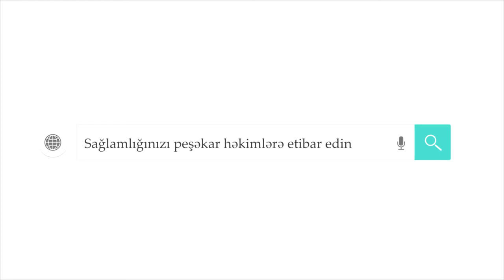Ümumi cərrahiyyə haqqında - Op Dr Eldar Ehmedov Umumi cerrah cerrah taransplantoloq MEDPLUS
Ümumi cərrahiyyə haqqında - Op Dr Eldar Ehmedov / Eldar Ahmedov/  Umumi cerrah cerrah taransplantoloq MEDPLUS

ÜMUMİ CƏRRAHİYYƏ NƏDİR?

  Ümumi Cərrahiyyə, bədəndə sistemik və yerli fəsadların cərrahi üsullarla müalicəsi ilə bir yerdə, ümumi (yara yaxşılaşması, yaralanmaya metabolik və endokrin cavabı kimi) məsələləri əhatə edən və onların inkişafı baxımından bir çox cərrahi və əsas tibb sahəsinə birbaşa təsir etmiş bir texniki intizamdır.

Ümumi Cərrahiyyə xəstələrinin böyük bir hissəsi müxtəlif tipdə xərçəng xəstəliklərindən ibarətdir. Bu xəstələr üçün diaqnostik, əməliyyat və sonrakı müalicə mərhələlərinin planlaşdırılması Qastroenteroloji, Radyologiya/ icraedici Radyologiya, Patologiya, Medikal və Radiasiya Onkologiyası ilə əməkdaşlıq içində  fəaliyyət göstərir.

Ümumi Cərrahiyyənin bir digər maraq sahəsi də travmatologiyadır. Travmalı xəstələrdə tez-tez orqan   yaralanmalarının yaranması səbəbiylə Ortopedik,Neyrocərrahiyyə, Urologiya, Ürək    və Damar Cərrahiyyəsi hissələri ilə birlikdə hərəkət edilir. Xüsusilə şiddətli çoxlu orqan yaralanmalarında, bütün bu tibb sahələrinin koordinasiyasını Ümumi Cərrahiyyə Bölümü daşımaqdadır.

Ümumi Cərrahiyyə xəstələriÜmumi Cerrahiyyenin müalicəsində ən əhəmiyyətli mərhələlərdən biri də əməliyyat sonrasında xəstənin ən qısa müddətdə əvvəlki həyatına dönəcək hala gəlməsidir. Bu da Fiziki Müalicə və Reabilitasiya bölümü ilə yaxın əməkdaşlıq içində olmaqla həyata keçirilir.

Həkimlik tətbiqlərinə aid müalicə edici cərrahi tətbiqlərin daxil olması ilə birlikdə “Cərrahlıq” ayrı bir həkimlik sahəsi olaraq mənimsənmiş ancaq, o dövrlərdəki cərrahi üsulların məhdud olması səbəbi ilə bütün cərrahi sahələr “Ümumi Cərrah” adı altında ələ alınmışdır. Halbuki inkişaflara paralell olaraq gedərək ayrı orqan və ya sistem cərrahi tətbiqləri ümumi cərrahiyyənin bölünüb fərqli cərrahi sahələrin yaranmasına səbəb olmuşdur. Bu mənada qiymətləndirdiyimizdə beyin cərrahiyyəsi, qulaq-burun-boğaz, göz, ağciyər cərrahiyyəsi, ürək və damar cərrahiyyəsi, urologiya (böyrəklər, sidik yolları məsanə və kişi genital orqanları), qadın-doğum, ortopediya, plastik cərrahiyyəsi, uşaq cərrahiyyəsi kimi cərrahi sahələr Ümumi Cərrahiyyədən ayrılmışdır.

Deməli,Ümumi Cərrahiyyəni Hepato-pankreato-biliyar Sistem və ya Qaraciyər-pankreas-öd kisəsi və Yolları Cərrahiyyəsi, Gastro-bağırsaq cərrahiyyəsi və ya Həzm Sistemi Cərrahiyyəsi (yemək borusu, mədə, incə və qalın bağırsaqlar və makat bölgəsi xəstəlikləri) və Tiroid (endokrin) – döş Cərrahiyyəsi olaraq ələ almaq ümumi bir tətbiqdir.

1970-ci illərdə Tibb İnstitutunda cərrahiyyənin inkişaf sahələrinə uyğun olaraq onkologiya, urologiya, travmatologiya, neyrocərrahiyyə və anesteziologiya kafedraları yaradıldı.